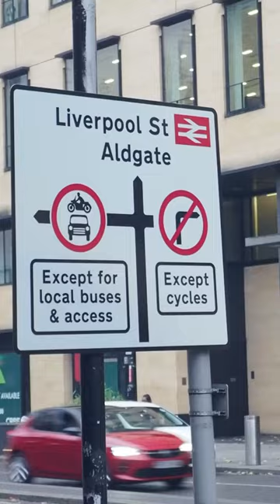Origin of the name of Houndsditch in the City of London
Houndsditch was a very big, deep ditch that was dug just outside the Roman wall. It was a place where rubbish was dumped and amongst that would have been dead dogs. Or it could also alternatively and at the same time be that is where feral dogs
came to scavenge for food. The hounds came to feed on the rubbish thrown over the Roman wall. One of the things thrown over that Roman wall was Eadric, the traitor He was called and he was an ealdorman of Mercia who betrayed the English by joining forces with King Cnut who became the King of England. And eventually he must have upset Cnut
because Cnut had him dragged through the city by his heels, burned with torches, decapitated, and then his body was thrown over the wall and into Houndsditch where it was said that even the dogs wouldn't feed on his body.